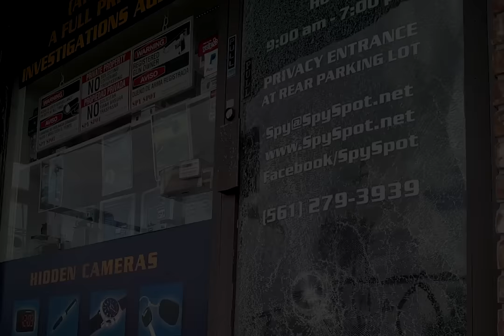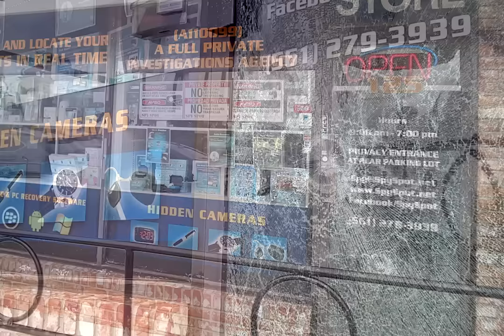Florida Man Attempts to Burglarize Spy Spot Investigations Video Footage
Spy Spot's cameras caught an attempted burglary on 1/4/2017. Our High Definition Video Cameras were able to catch the robbery in progress. We are a full service Private Investigative Agency that also specializes in the best hidden cameras, GPS trackers, and newest DVR cameras.
Spy Spot Investigations
125 East Hillsboro Blvd